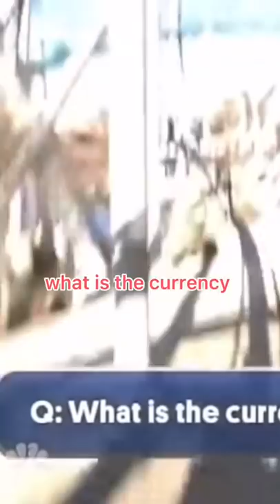One Direction On A Rollercoaster tiktok user73638037